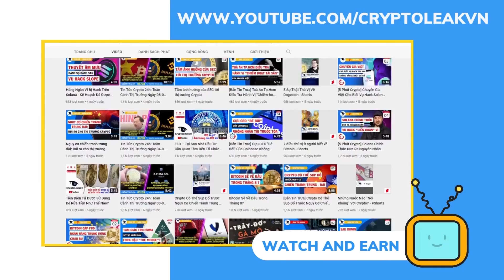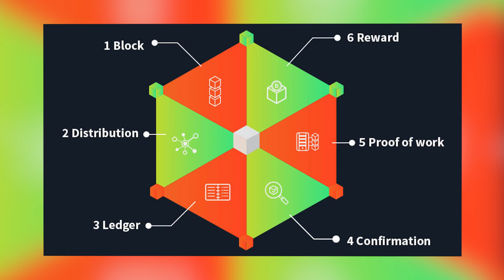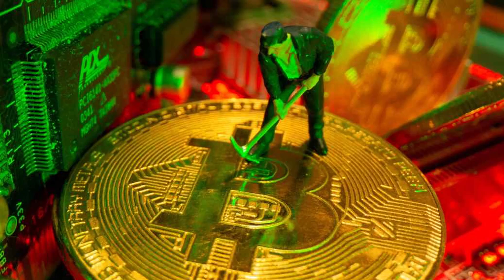[Bản tin trưa] CEL Tăng Vọt Sau Khi Ripple Tiết Lộ Kế Hoạch Mua Lại Celsius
Các tin tức crypto chính trong bản tin tức trưa ngày hôm nay bao gồm:

+ 00:05 - CEL tăng vọt sau khi Ripple tiết lộ kế hoạch mua lại Celsius
+ 01:09 - Ví Web3 sắp ra mắt của Robinhood thu hút hơn 1 triệu khách chờ
+ 02:20 - Bất chấp bị "ghẻ lạnh" Binance vẫn quyết tâm theo đuổi thị trường Philippines
+ 03:35 - Arsenal bị khiển trách vì quảng cáo tiền điện tử
+ 04:12 - Tập đoàn SBI Nhật Bản cung cấp giao dịch OTC Crypto tại Hoa Kỳ